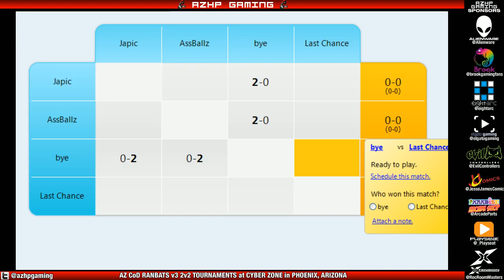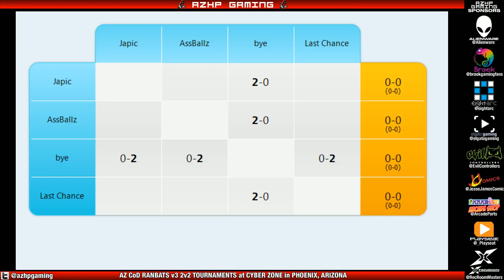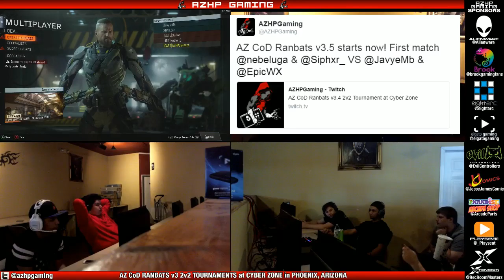Japic VS AssBallz - AZCoDRanbats v3.5